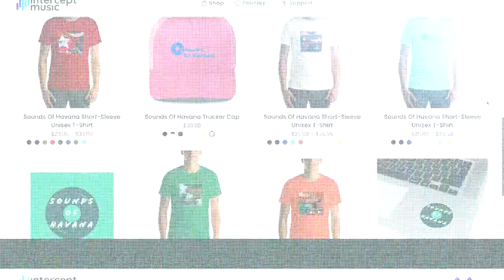Welcome to Intercept Music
Intercept Music, Inc. is an entertainment technology company dedicated to helping independent artists effectively distribute, market, and monetize their music.

Sold through a Software as a Service (SaaS) model, Intercept’s online platform delivers an unsurpassed combination of marketing, promotion, and distribution to hundreds of stores worldwide and every major streaming service, including Apple Music, Google Music, Pandora and Spotify. Intercept’s options include full-service, concierge-style support and even one-on-one coaching from award-winning music industry professionals.

Intercept focuses exclusively on the independent music market, which is estimated at 12 million artists, and is the fastest-growing sector of the music industry.